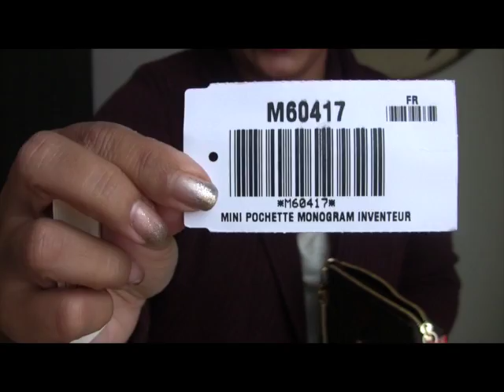ShantiVlog: Live Vuitton Unboxing!!!!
This is a live Louis Vuitton Unboxing...hope you guys enjoy!

Thumbs up and share if you liked this video!